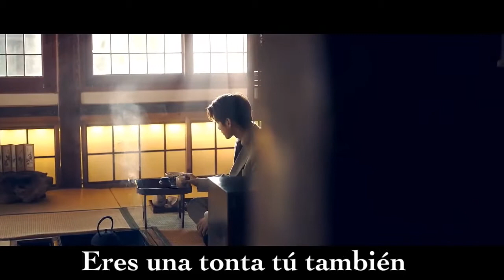Only You - Huh Gak ( Sub Español)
*HD
Hola!

Subí este video porque realmente me gusta la canción. Lo hice apurada y no pude ver si tiene muchos errores. Si es así no duden en avisarme.